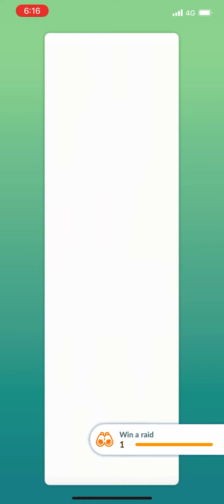Pokémon Go - Mega Raid - Mega Gyarados